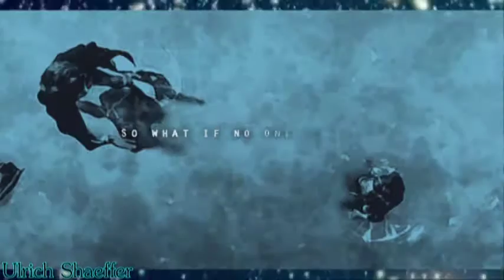ROTG (Jack Frost x Tooth) Maraca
▬▬▬▬▬▬▬▬▬▬▬▬▬ஜ۩۞۩ஜ▬▬▬▬▬▬▬▬▬▬▬▬
I do not own the show or audio!